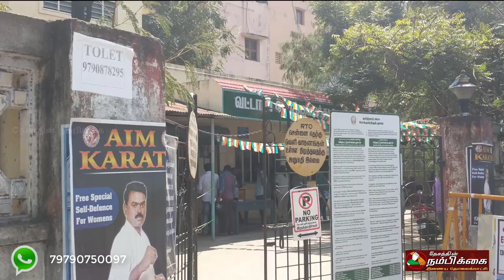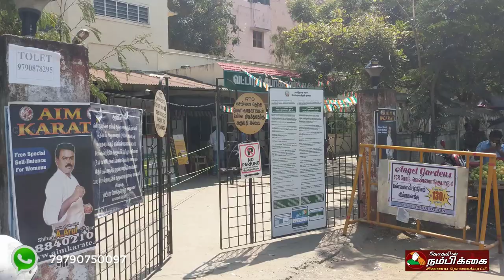RTO சென்னை தெற்கும் போது மக்களும்.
தேசத்தின் நம்பிக்கை வலைதள தொலைக்காட்சி.